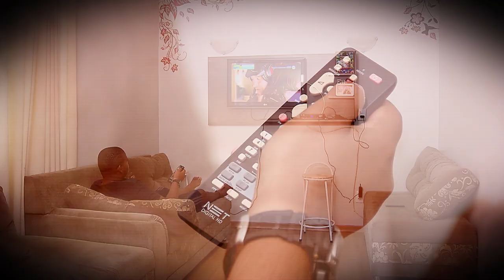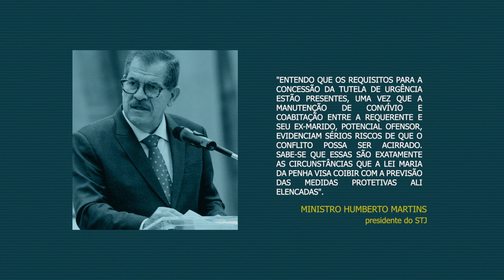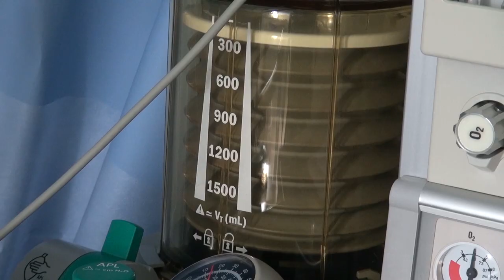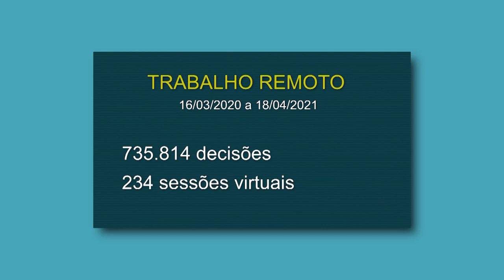Reportagem sobre decisões que envolvem conflitos familiares encerra série "Julgados STJ Pandemia"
Pouco mais de um ano após o primeiro caso de Covid-19 reconhecido oficialmente no Brasil, a Coordenadoria de TV e Rádio do Superior Tribunal de Justiça (STJ) lança uma série de reportagens especiais para mostrar os conflitos mais presentes nas decisões da corte relacionadas à crise sanitária. A pandemia trouxe impactos nas relações familiares. Nesse período, o STJ precisou analisar conflitos sobre adoção, guarda de filhos menores, violência doméstica e até mesmo a situação de familiares que se viram impedidos de estar juntos em função do distanciamento social. Casos que interferiram no dia a dia das famílias são o tema da quinta e última reportagem da série.